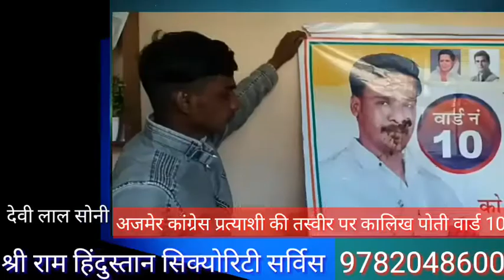अजमेर नगर निगम वार्ड 10 कांग्रेस प्रत्याशी की तस्वीर पर कालिख पोती उम्मीदवार ने कराया मुकदमा दर्ज